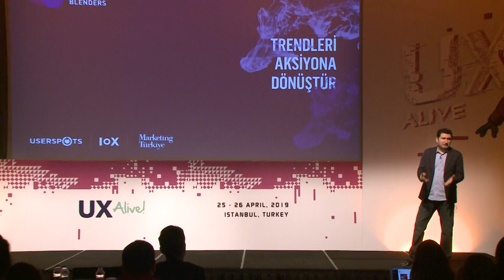Mustafa Dalcı - Opening Speech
Mustafa Dalci is the founder of the leading UX & Optimization company, Userspots and has been working in Usability and User Experience field since 2007. After graduating with a Statistics Degree, he worked as a research assistant at Middle East Technical University, Turkey.